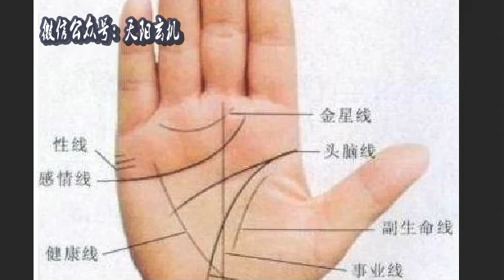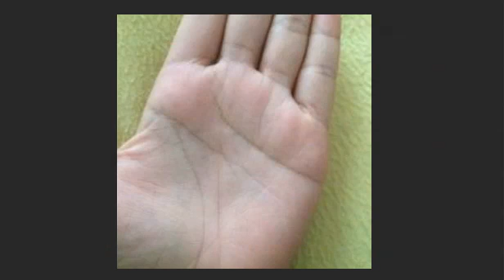手有“三角纹”的人，这辈子就是“富”，大富大贵，遍地金银！